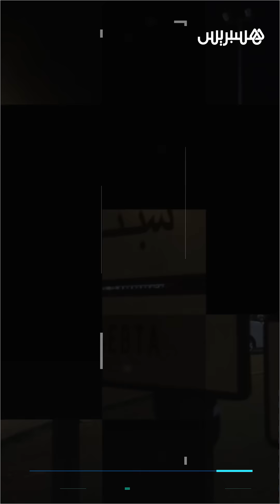المختصر | السلطات المغربية تفتح معبر سبتة يوم الخميس وميناء طنجة يستقبل أول باخرة إسبانية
السلطات المغربية تفتح معبر سبتة يوم الخميس وتحدد الفئات المعنية بالمرور‎‎
 وميناء طنجة يستقبل أول باخرة إسبانية بعد فتح الحدود البحرية
أهم أخبار المغرب والعالم في المختصَر 👇